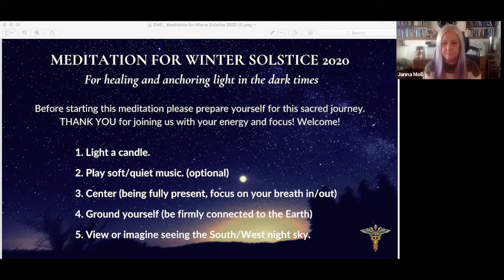Solstice Meditation to Anchor Light in Dark Times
This meditation was created to establish an ARCH OF LIGHT through community to assist all souls who have recently passed to journey through this light tunnel to those waiting on the other side. Thank you for joining your energy together with others.

You can pause the recording at any point if you need more time to sit in the energy. Feel free to play your own soft music in the background, or sit with a view of the stars as you meditate. Or read it aloud to your own community of friends.

0:30 Janna describes the story behind this meditation on the Saturn/Jupiter conjunction of Solstice, December 2020.
7:18  The meditation begins.